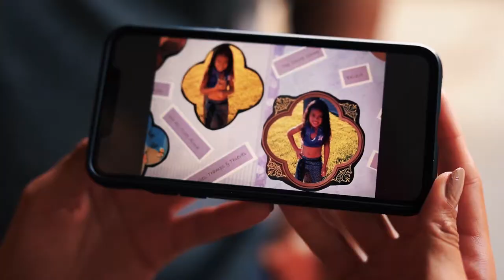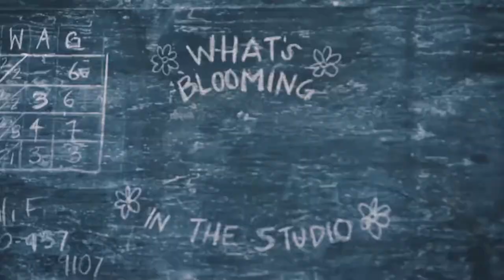Cover Shoot for Derrick Milano's Single Control Feat. Ty Dolla Sign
Derrick Milano @DerrickMilano
Ty Dolla Sign @TyDollaSign

Photographer/ Creative Director
Vizual Ape @VizualApe

Cover Model
Dae Brown @daaebrown

Behind the Scenes/ Lighting
Dennis London @DennisLondon.jpg
Super Flame @SuperFlamee

Christopher Mitchell @FaceByChristopher

Set/ Florist
The Unlikely Florist @TheUnlikelyFlorist